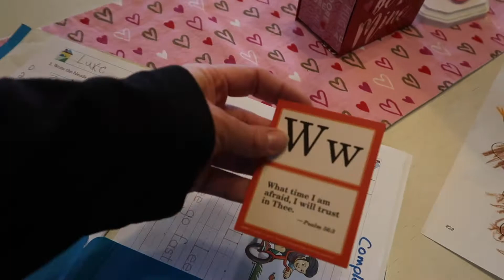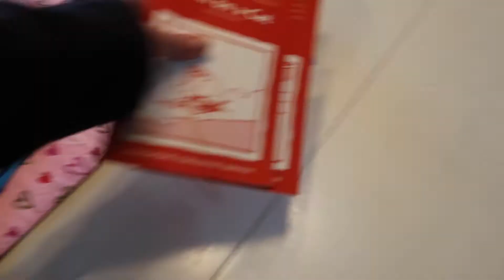MESSY HOUSE CLEAN WITH ME | REAL LIFE CLEAN WITH ME | CLEANING MOTIVATION AND MUSIC | JESSICA TYLER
Clean with me! Here's my real life messes that are about to get cleaned up! Get your to-do list and let's tackle it!! Clean with me while listening to some cleaning music!

I love 💌 !